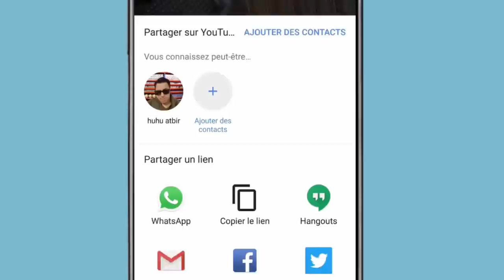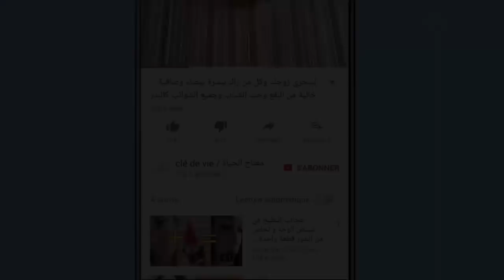اعطيها لزوجك و سيمتعك دون توقف لن تشتكي بعد اليوم من ضعفه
هل تعلم أن الضعف عند الرجال و النساء يسبب العديد من المشاكل بين الزوجين.مع هاته الخلطة سيتسنى للازواج عيش حياة طبيعية بلا ضعف او فقدان القوة.